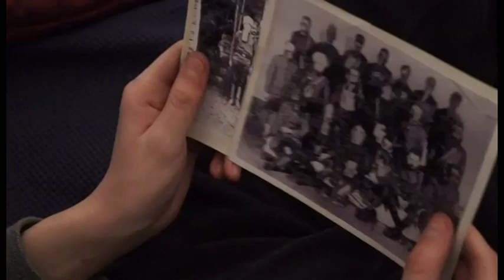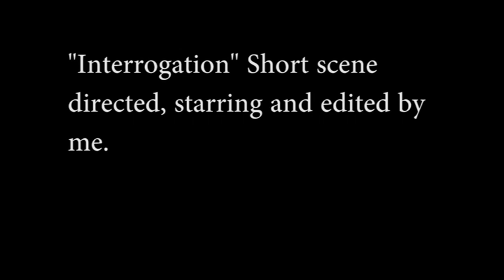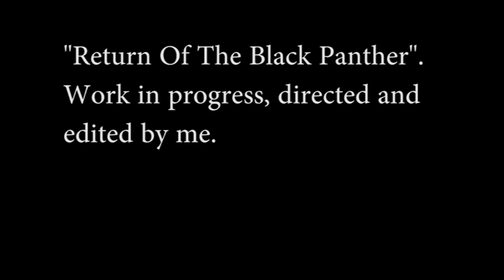Harry Davies, Film Production Portfolio for University.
My portfolio for application to universities regarding the course Film Production.